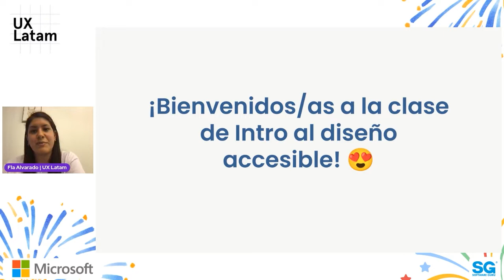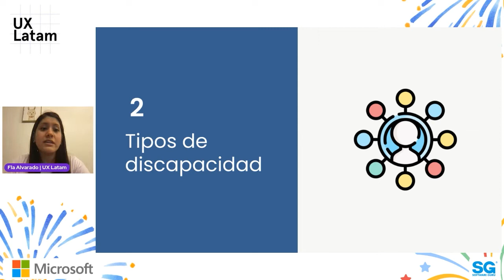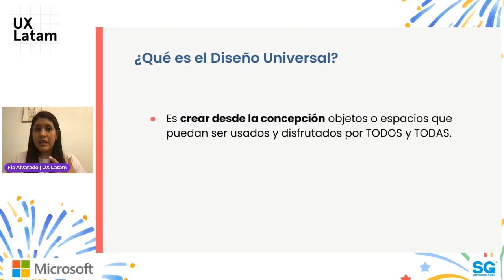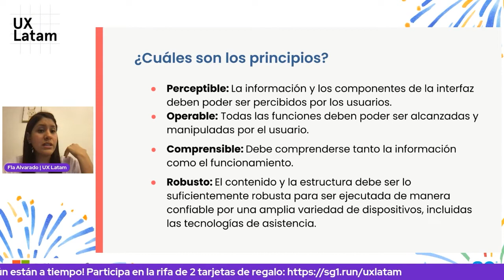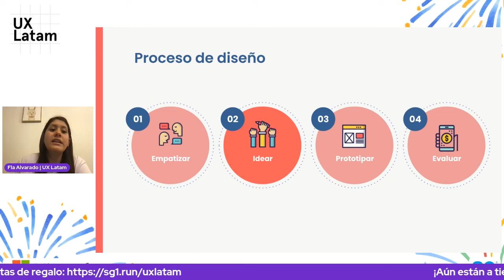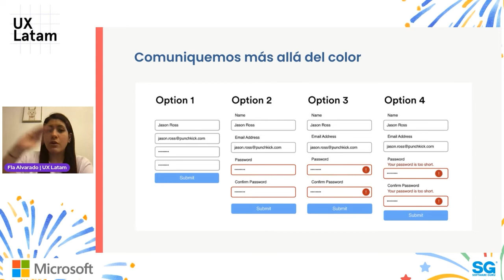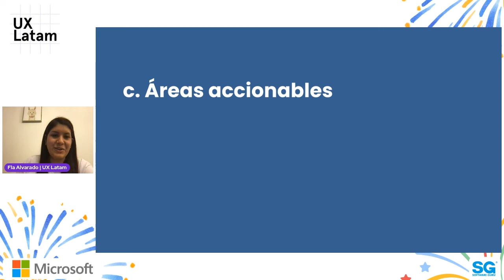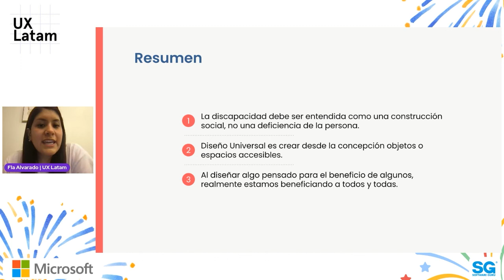UX Talk 11.21 Introducción al diseño accesible